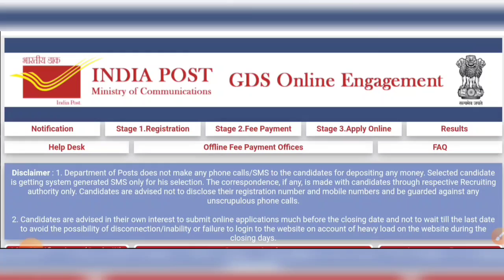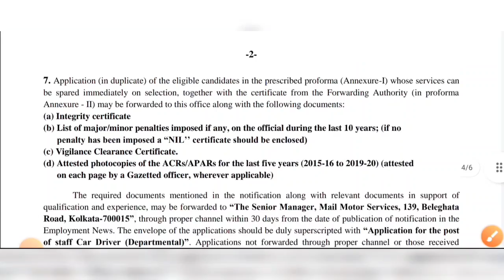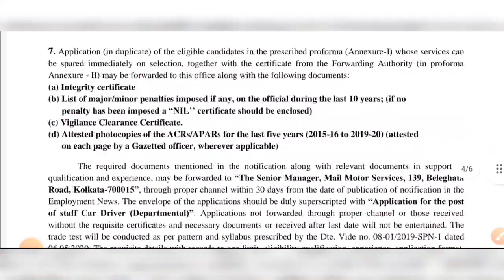পশ্চিমবঙ্গে পোস্ট অফিসে শতাধিক কর্মী নিয়োগ 2022 | বেতনঃ-28000 | West Bengal Post Office Recruitment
gds recruitment
west bengal post office new gds recruitment 2022
west bengal gds vacancy 2022
west bengal gds recruitment
west bengal gds
west bengal post office gds recruitment
গ্রামীণ ডাক সেবক নিয়োগ
gds
wbgds
gdswb
10th pass indian post office recruitment
10th pass gds recruitment 2022
west bengal gds vacancy 10th pass
10th pass jobs vacancy 2022
10th pass gds vacancy 2022
west bengal government job
job
gds recruitment
west bengal gds
gds
wbgds
gdswb
10th pass indian post office recruitment
10th pass gds recruitment 2022
10th pass jobs vacancy 2022
10th pass gds vacancy 2022
job
gds recruitment
west bengal gds
gds
wbgds
gdswb
10th pass indian post office recruitment
10th pass gds recruitment 2022
10th pass jobs vacancy 2022
10th pass gds vacancy 2022
job
gds recruitment
west bengal gds
gds
wbgds
gdswb
10th pass indian post office recruitment
10th pass gds recruitment 2022
10th pass jobs vacancy 2022
10th pass gds vacancy 2022
job
gds recruitment
west bengal gds
gds
wbgds
gdswb
10th pass indian post office recruitment
10th pass gds recruitment 2022
10th pass jobs vacancy 2022
10th pass gds vacancy 2022
jobgds recruitment
west bengal gds
gds
wbgds
gdswb
10th pass indian post office recruitment
10th pass gds recruitment 2022
10th pass jobs vacancy 2022
10th pass gds vacancy 2022
job
gds recruitment
west bengal gds
gds
wbgds
gdswb
10th pass indian post office recruitment
10th pass gds recruitment 2022
10th pass jobs vacancy 2022
10th pass gds vacancy 2022
job
gds recruitment
west bengal gds
gds
wbgds
gdswb
10th pass indian post office recruitment
10th pass gds recruitment 2022
10th pass jobs vacancy 2022
10th pass gds vacancy 2022
job